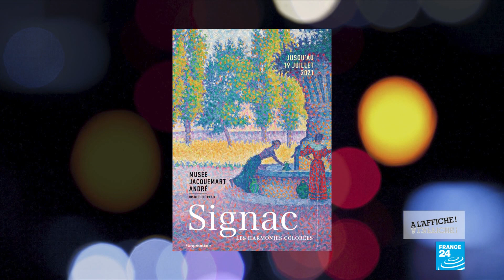Les différentes vies de Gaëtan Roussel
À l’occasion de la sortie de son quatrième album solo intitulé "Est-ce que tu sais ?", Gaëtan Roussel revient sur ses débuts musicaux avec le groupe Louise Attaque et ses multiples projets. Un artiste qui aime décloisonner, et qui livre, à l'approche de la cinquantaine, un album apaisé sur le temps qui passe. Onze morceaux épurés, tels des voyages à l'intérieur d'une mélancolie heureuse. Le chanteur et musicien sera en tournée à partir de l’automne prochain dans toute la France.